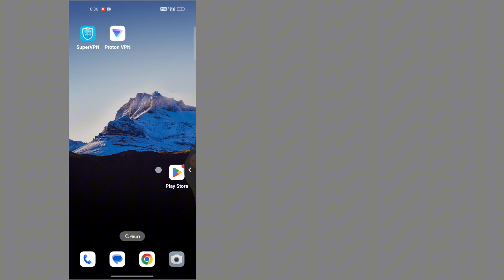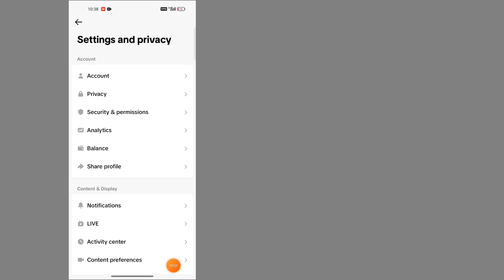วิธีรับโหมดมืดบน TikTok อัปเดต Android _ 2024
วิธีรับโหมดมืดบน TikTok Android...

ในวิดีโอนี้ ฉันจะแสดงวิธีเปิดใช้งานฟีเจอร์โหมดมืดใหม่ล่าสุดบน Tik Tok สำหรับ Android หากคุณกำลังรอที่จะเปลี่ยนไปใช้อินเทอร์เฟซที่ทันสมัยและเป็นมิตรกับสายตาบนแอปที่คุณชื่นชอบ บทช่วยสอนนี้เหมาะสำหรับคุณ...

การปฏิเสธความรับผิดชอบต่อลิขสิทธิ์ภายใต้มาตรา 107 ของพระราชบัญญัติลิขสิทธิ์ปี 1976 ค่าเผื่อที่ทำขึ้นเพื่อ "การใช้งานโดยชอบธรรม" เพื่อวัตถุประสงค์ เช่น การวิจารณ์ ความคิดเห็น ข่าว การรายงาน การสอน ทุนการศึกษา และการวิจัย การใช้งานโดยชอบธรรมคือการใช้งานที่ได้รับอนุญาตจากรัฐลิขสิทธิ์ที่อาจก่อให้เกิดการก่อกวนองค์กรที่ไม่หวังผลกำไร การใช้งานเพื่อการศึกษาหรือส่วนตัวช่วยรักษาความสมดุลและสนับสนุนการใช้งานโดยชอบธรรม

สงวนลิขสิทธิ์สำหรับ Android Studio หากผู้เขียนรายอื่นอัปโหลดวิดีโอนี้ซ้ำ การดำเนินการจะถูกดำเนินการทันทีพร้อมกับการประท้วงเรื่องลิขสิทธิ์ ดังนั้นอย่าเผยแพร่ซ้ำ

ขอบคุณที่รับชม อย่าลืมกด "LIKE" ฝากแชร์ให้เพื่อนๆ ด้วยนะครับ